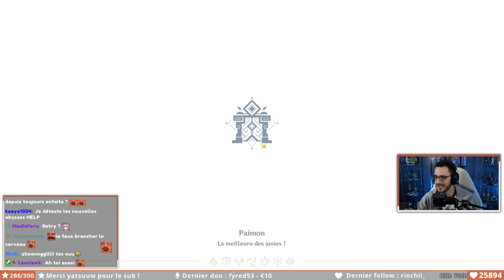Mihoyo ont à nouveau rendu Venti BROKEN ! | Genshin Impact